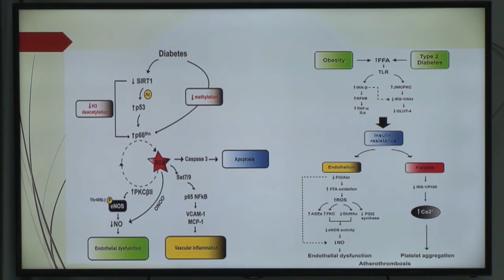26 01 2018 DVS hield thema avond